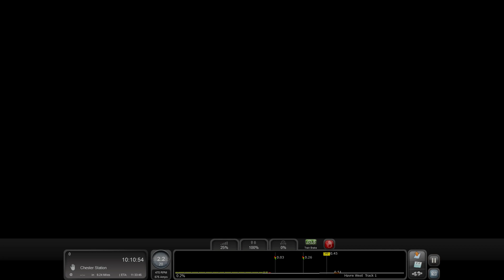Train Simulator Classic | GE ES44AC | BNSF | Montana Hi-Line | Let's Play | Gaming Video | HD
Here is my latest let's play gaming video of Train Simulator Classic and here I am using a BNSF GE ES44DC Tier 3 on the Montana Hi-Line with a manifeat train on a freight working on this occasion. We head to Chester, Montana on this run. No narration.